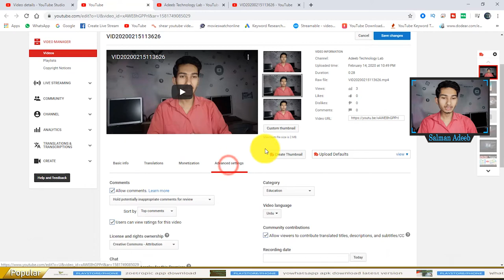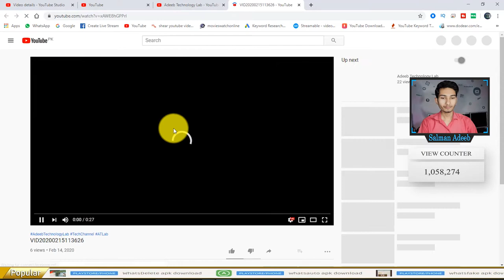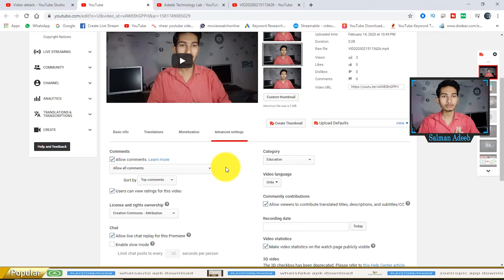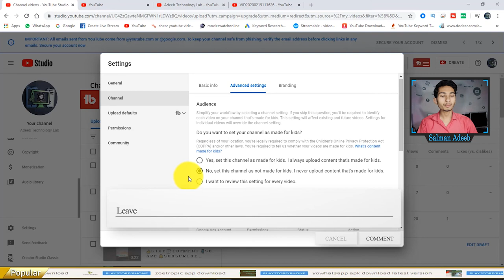🔴youtube video comment turn on but not showing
⇀⇀⇀⇀⇀Video-Description↼↼↼↼↼

Download📥LINK👉

⇘⇘⇘⇘⇘⇘⇘⇘⇘_/LINKS\_⇙⇙⇙⇙⇙⇙⇙⇙

                 Watching Videos

video comment turn on
youtube comments
how to enable comments on youtube
disable youtube comments
how to turn on comments on youtube
how to enable youtube comments
how to turn off comments on youtube
how to disable comments on youtube video
how to disable comments on youtube
comments are turned off
youtube comments disabled
disable comments youtube
disabling comments on youtube
how to disable youtube comments
comments are turned off sollution
enable comments on youtube
turn on comments on youtube
turn on youtube video comments
how to enable comments on youtube channel

how to turn on comments on youtube video
how to turn on comments on yt
turn on comments
how to enable comments on youtube videos
nioh 2
comment automatic turned off kaise ho gya
comment turned on kaise kare
how to do comment turned on